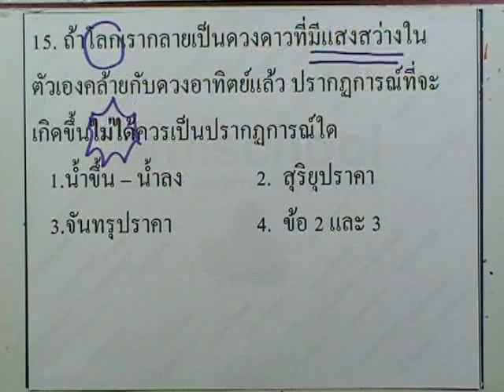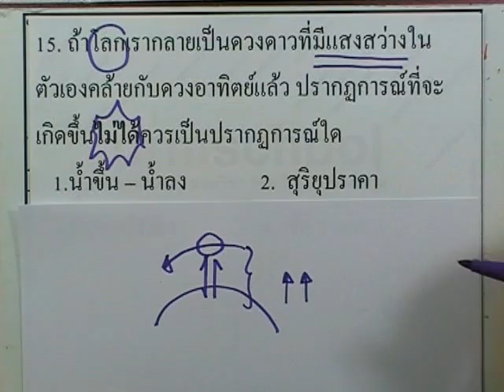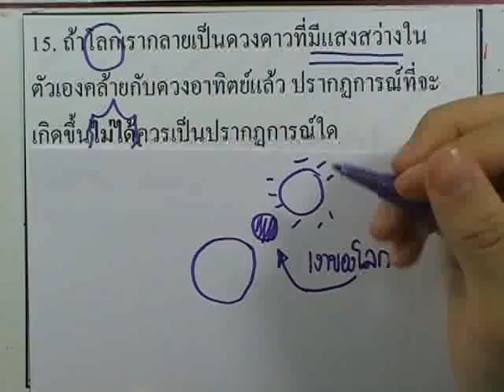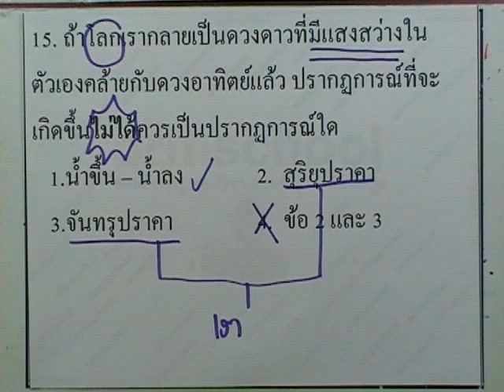ข้อสอบเข้าม.1 : วิทย์ ชุด04 ข้อ15